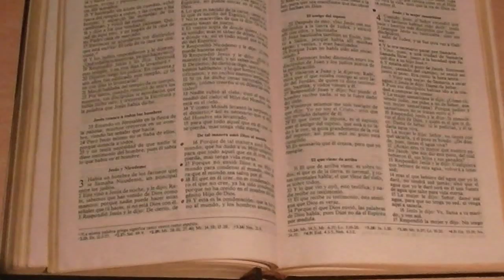VIDEO CLIP VIDA ETERNA EZQUERRO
Una hermosisima cancion de Ricardo Montaner que interpreto con mi guitarra y una exquisita orquestacion, dandole el clima a un mensaje que te tocara mas alla del corazon.